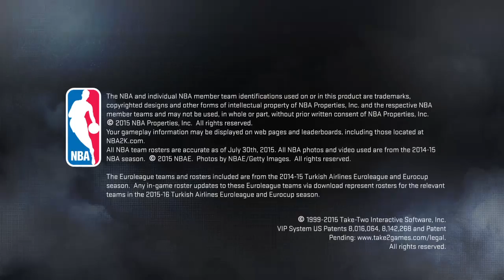NBA 2K16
Kante like kai sub ena mikro video gia tin arxi tou NBA 2k 16